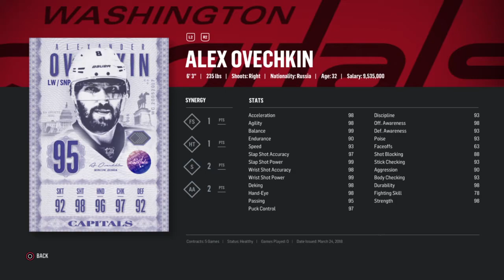HUT18 nhl ULTIMATE LEGEND